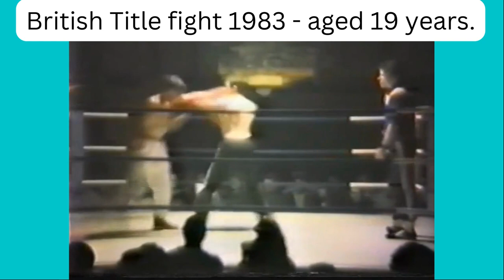4th in the good & bad of an 8 year fight career.